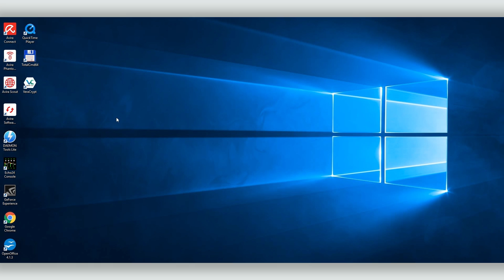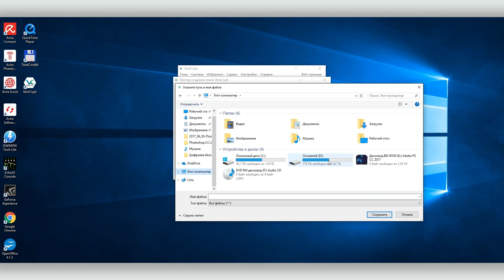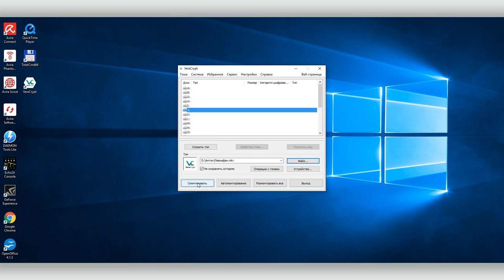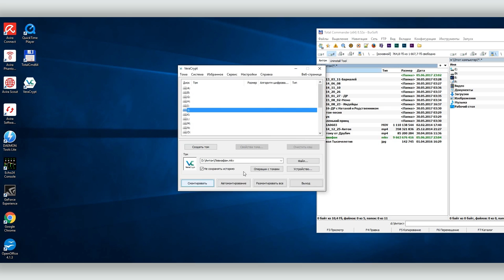Как создать защищенный контейнер для файлов, используя VeraCrypt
VeraCrypt использует метод «шифрования на лету». Программа создает виртуальный зашифрованный диск, который называется «том» и шифрует файлы непосредственно в момент записи на диск. То есть после того, как вы смонтируете этот диск, вы можете работать с ним как с обычным диском компьютера — записывать на него файлы, удалять, изменять. После того, как диск будет размонтирован, все файлы вновь будут зашифрованы, диск пропадет, а физически файлы будут находится в едином архиве, в VeraCrypt он называется «контейнером», который вы можете замаскировать любым расширением: avi, mkv, jpeg и т. д.